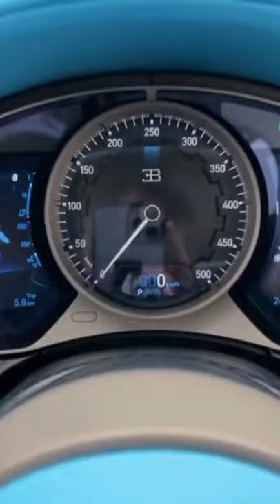BUGATTI DIVO - BEHIND THE STEERING WHEEL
BUGATTI DIVO

The Bugatti Divo is a mid-engine track-focused sports car developed and manufactured by Bugatti Automobiles S.A.S. The car is named after French racing driver Albert Divo, who raced for Bugatti in the 1920s winning the Targa Florio race twice.

The car takes inspiration from the Bugatti Type 57SC Atlantic along with the Bugatti Vision Gran Turismo concept in terms of design and has track performance as its main focus. The car includes a redesigned exhaust system featuring quad exhaust pipes, a 1.8 metre wide fixed rear wing (23% wider than the retractable wing on the Chiron), a NACA duct on the roof that channels air to the rear of the car on a central fin and ultimately on the rear wing for improved downforce, a large front chin spoiler, more refined side skirts, larger air intakes on the front, new head lamps and tail lamps, a vent in the bonnet for improved radiator cooling and vents on the front wheel arches to cool the brakes.
The interior in the Divo is relatively similar to the more luxurious Chiron, but has Alcantara upholstery and carbon-fibre trim in order to save weight.
Other notable changes include stiffer springs and dampers, carbon-fibre wiper blades and intercooler shroud, grooved wheel spokes, reduced sound insulation, a lighter sound system and removal of the storage lockers present in the doors and centre console for a weight saving of 35 kg (77 lb) over the Chiron Sport. The engine, a quad-turbocharged W16 unit, is retained from the Chiron along with the 7-speed dual-clutch transmission.

Performance
The car is 8.0 seconds quicker than the Chiron around the Nardò test track according to the manufacturer and generates 456 kg (1,005 lb) of downforce at top speed, 90 kg (198 lb) more than the Chiron. The top speed is, however, reduced to 380 km/h (236 mph), owing to the extra drag produced by the aerodynamic elements and due to excessive pressure on the tyres resulting from a lower ride height. Power output is unchanged from the Chiron, with 1,103 kW (1,500 PS; 1,479 hp) at 6,700 rpm and 1,600 N⋅m (1,180 lb⋅ft) of torque at from 2,000 to 6,000 rpm. Acceleration from 0–100 km/h (62 mph) is also unchanged from the Chiron at 2.4 seconds but the Divo has a higher lateral acceleration (1.6 g vs 1.5 g in the Chiron). The Divo lacks the top speed mode unlocked with a special key as present on the Chiron. The Divo also has the record for worst fuel efficiency.